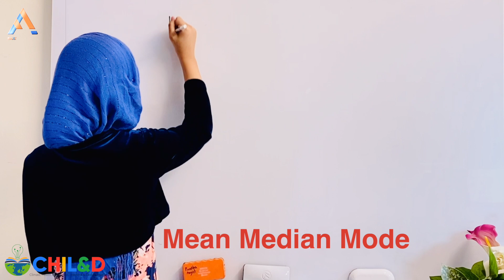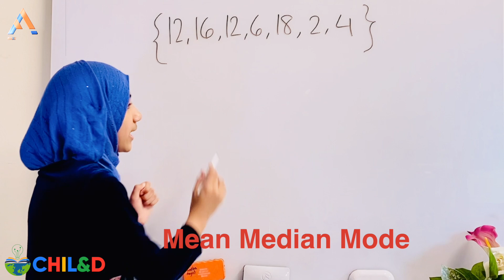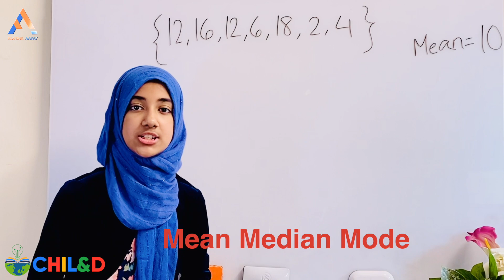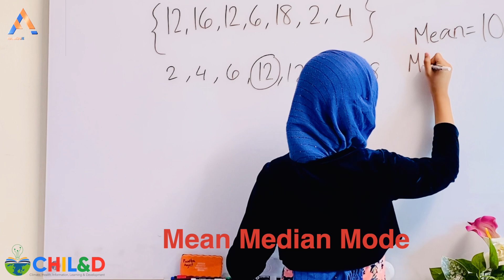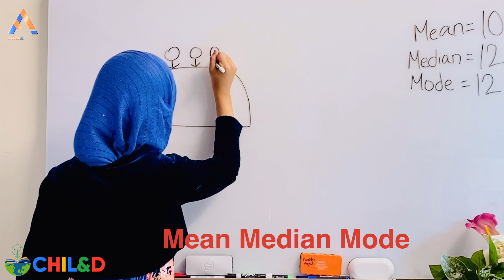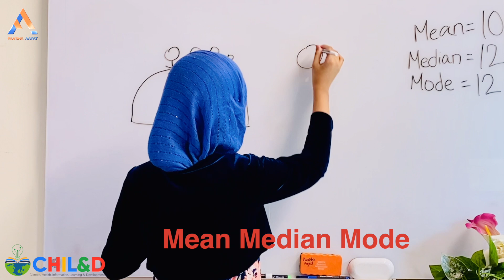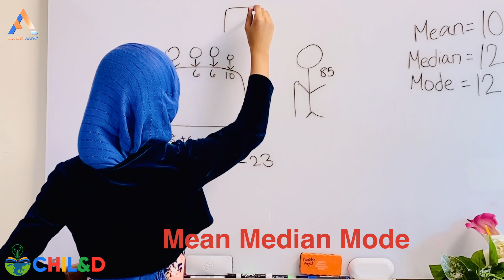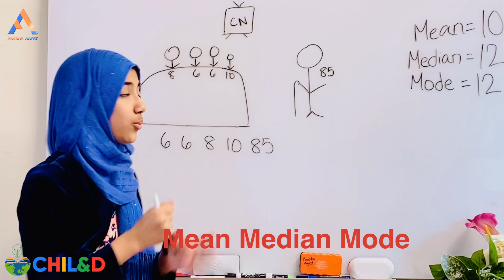Faatiha Aayat | মিন মিডিয়া ও মোড | সব কনফিউশন দূর হোক এক ভিডিওতেই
Faatiha Aayat | মিন মিডিয়া ও মোড অনেকের কাছেই খুব সহজ। আবার অনেকের কাছেই খুবই কনফিউজিং। আজকের এই ভিডিওর পর আর কোন কনফিউশন নয়।